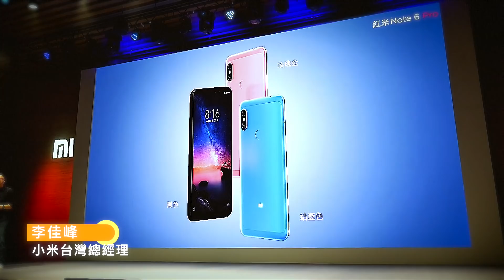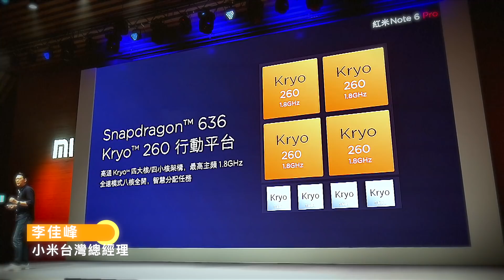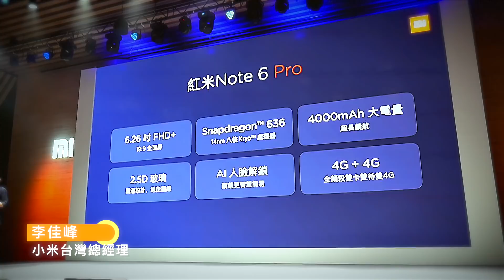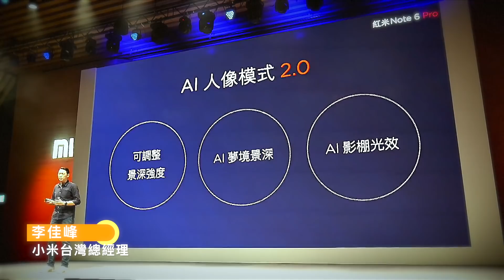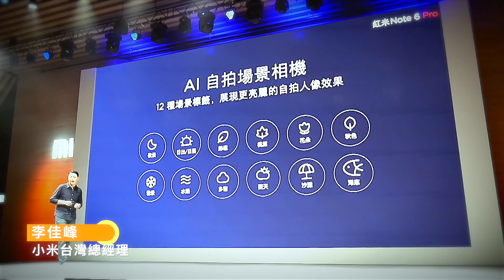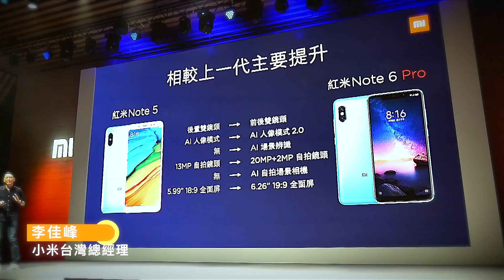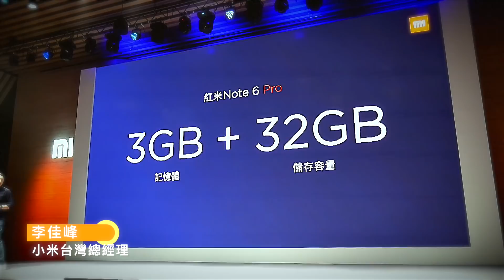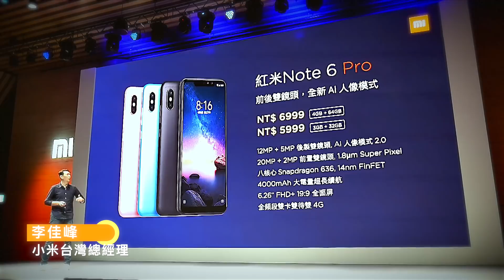紅米Note 6 Pro【HD影音簡報】: 紅米系列首款四鏡頭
紅米Note 6 Pro為紅米系列中首款搭載四個 AI 鏡頭的手機，搭載QualcommSnapdragonTM 636行動平台，螢幕配備6.26吋19:9全面屏，更內建4000mAh大容量電池，提供玫瑰金、鈷藍色與黑色共三種顏色供用戶選擇。